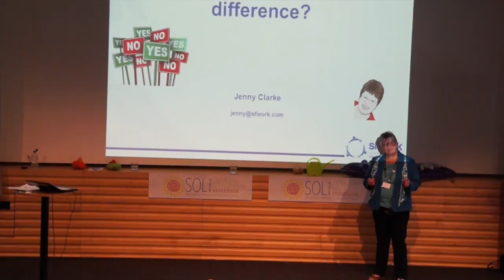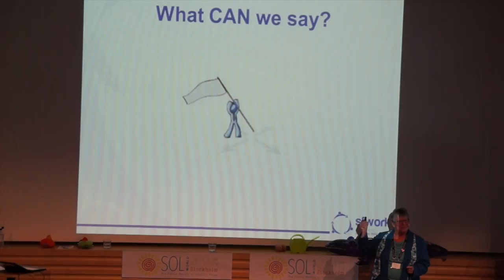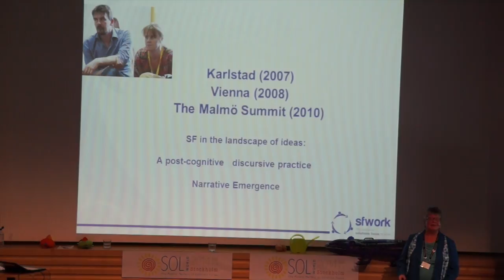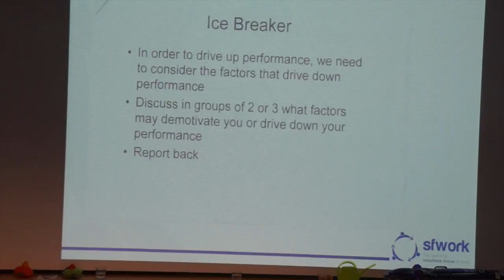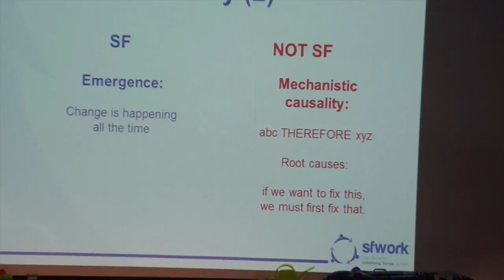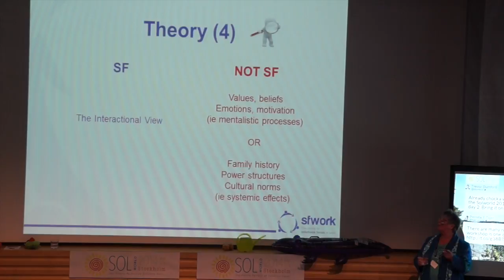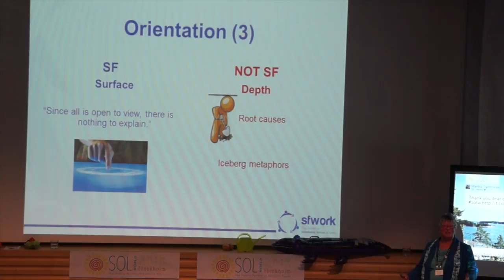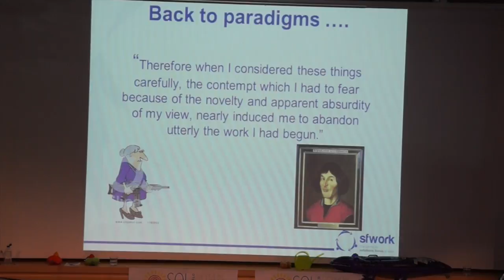SF or not - what's the difference? - Jenny Clarke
SOLtalk - SF or not - what's the difference?, by Jenny Clarke, at the SOLWorld Conference 2014.